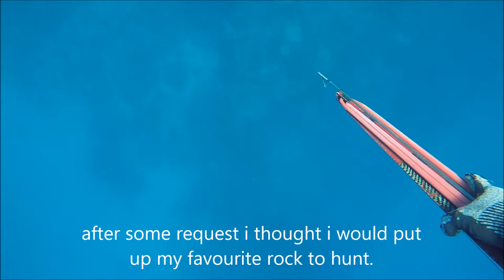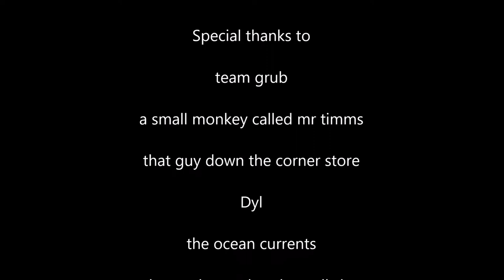wong city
when you are sounded by so much goodness